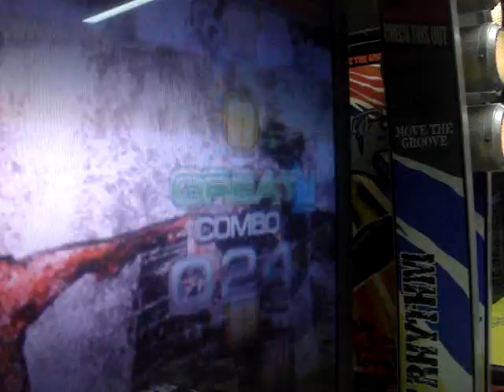Gisella Faster Z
Jugando en miraflores gisella